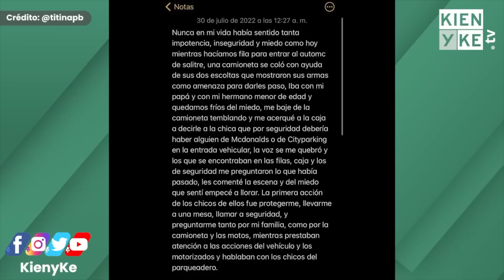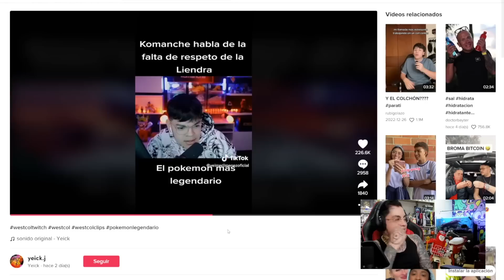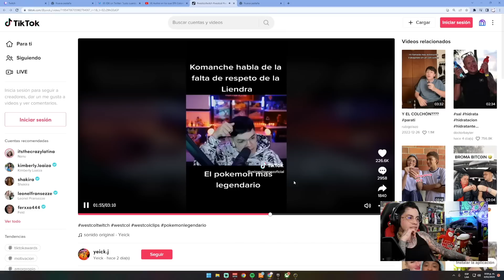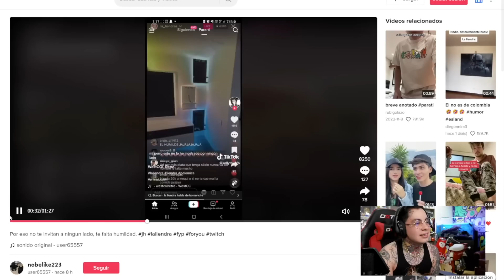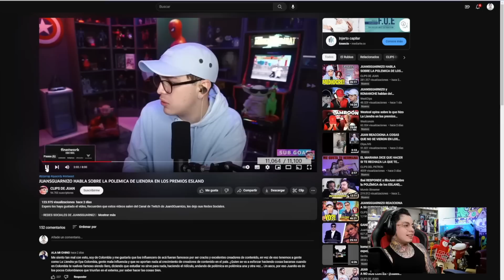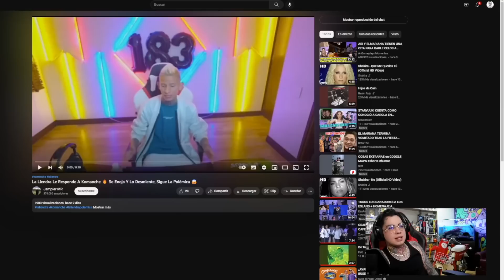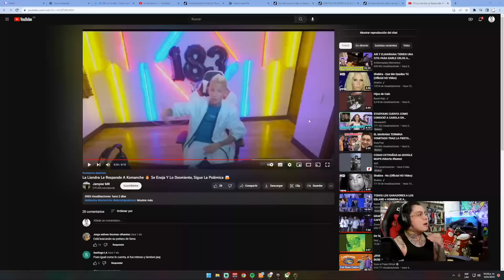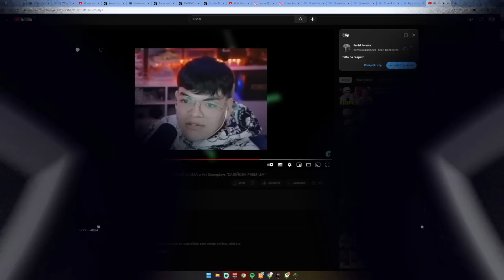LA LIENDRA EN LOS ESLAND (sale mal)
Ya saben, leo los comentarios de la urna virtual jajaja

CODIGO LAIKA: Nicoarrieta